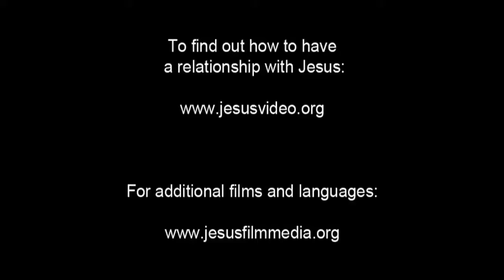Dutch Good News! Confess Jesus As Lord! Believe In Jesus Resurrection! Surely Saved Forever!(53)